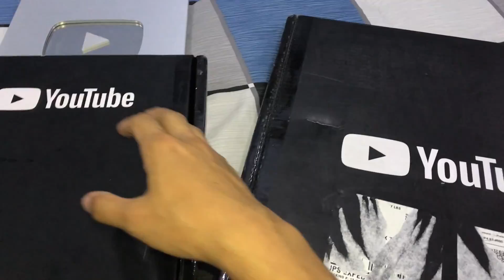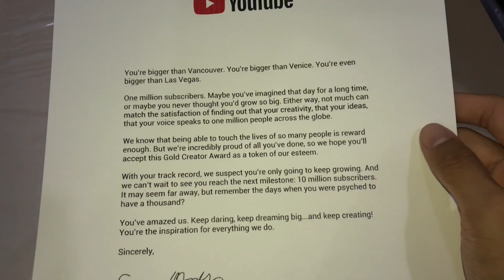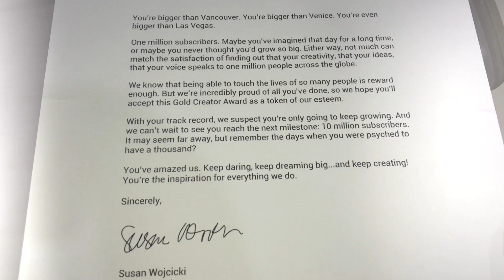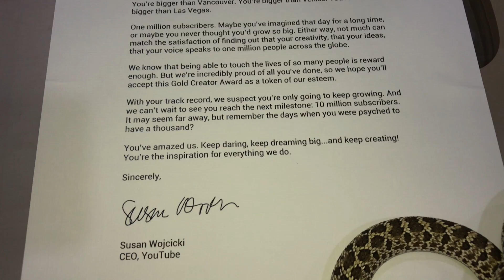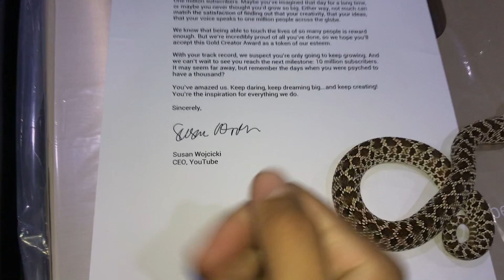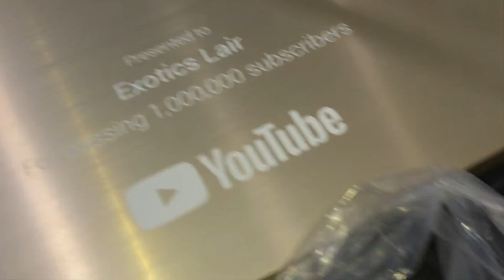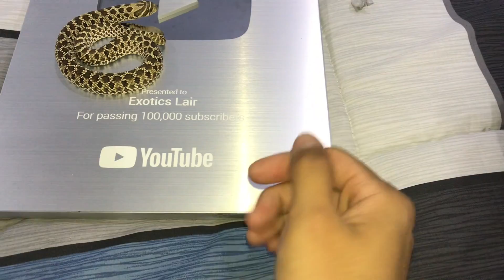PISSY, my ANGRY “Cobra” helps (not really) UNBOX YouTube PACKAGE !!!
We’ve made it!! ONE MILLION !!!
I can’t believe it!
.. and it’s all thanks to you guys!

Today.. Pissy will be helping me unbox the Gold YouTube Creator Award (also known as the Golden Play Button).. jk - He never ever helps with anything xD